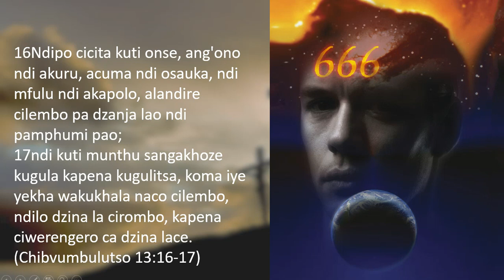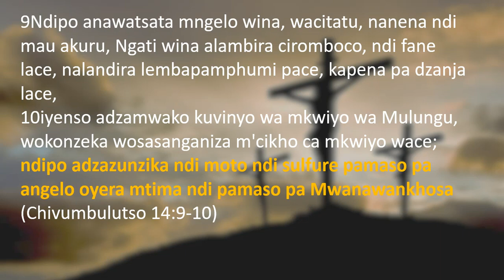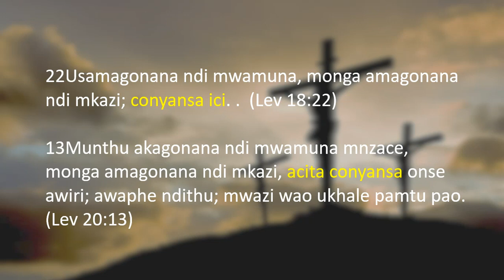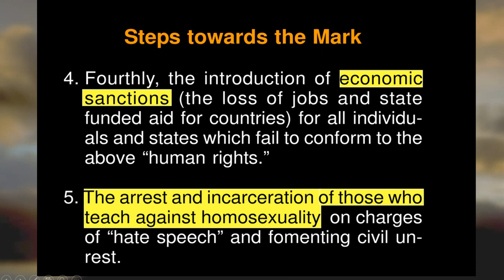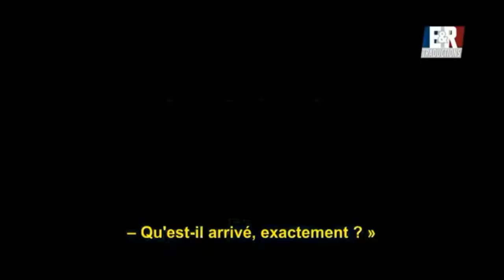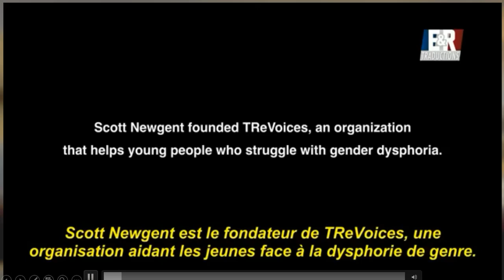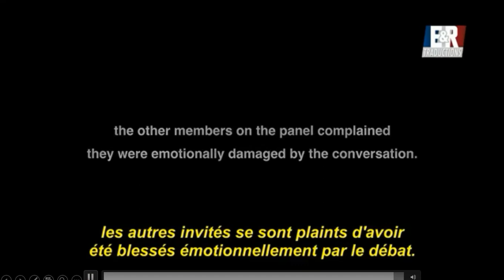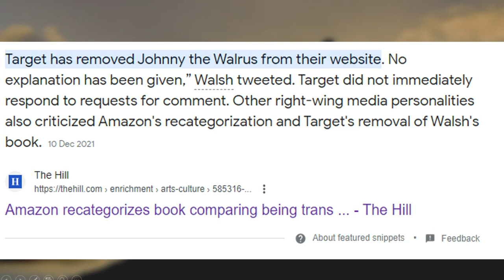Bukhu la Chivumbulutso ndi chipembezo chakugwa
This shows the prophetic implications of the Homosexuality movement
SOL Studies